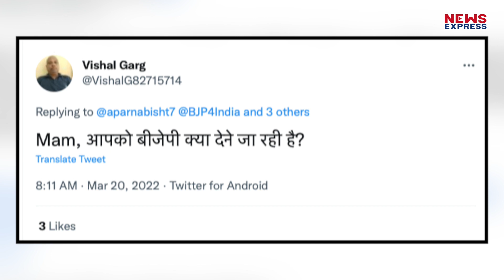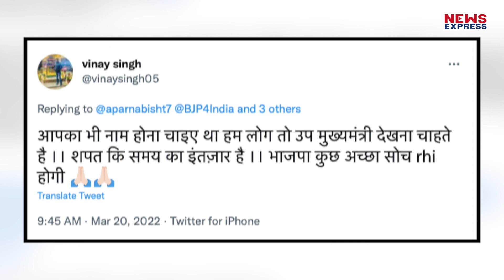Yogi Cabinet में नहीं मिली Aparna Yadav को जगह ? लोगों ने पूछ ही लिया- आपको BJP क्या दे रही है ?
अपर्णा यादव को उपमुख्यमंत्री बनाने की मांग जोर शोर से उठ रही है। सुनिए लोग क्या बोल रहे हैं।

Namrata
kk